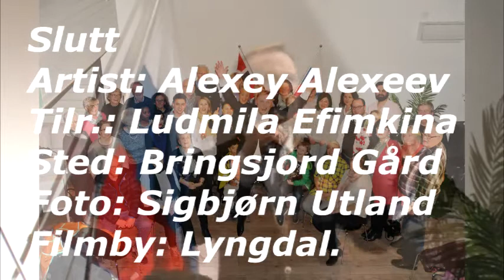АЛЕКСЕЙ АЛЕКСЕЕВ СКРИПАЧ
En utrolgi konsert med vår russiske venn Alexey Alexeev ble holdt på låven til Bringsjord Gård.   Konserten kom i stand ved at Ludmila Efimkina og Paul Iddeland fikk besøk aa sin russiske venn Alexey og tok da kontakt med Helga Utland på Bringsjord Gård og spurte om det var mulig å leie låven  på fredagskvelden for å arangere konsert med Alexey og Helga svart jo selvfølgelig JA og i løpet av noen få dagers planlegging ble konserten en realitet.  Og for en konser. den mannen er helt utrolig.  Her er et lite utdrag av konserten.  Nå må jeg invistere i nytt kamera for kvalliteten på mitt gamle videokamera holder ikke mål lenger.